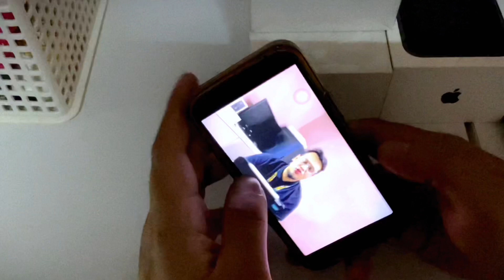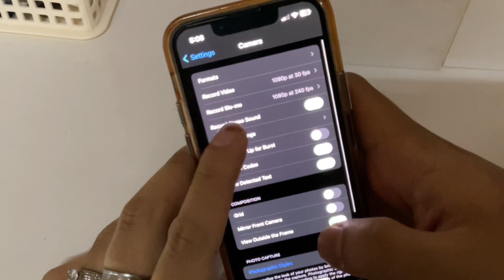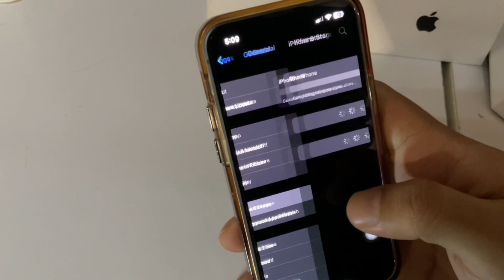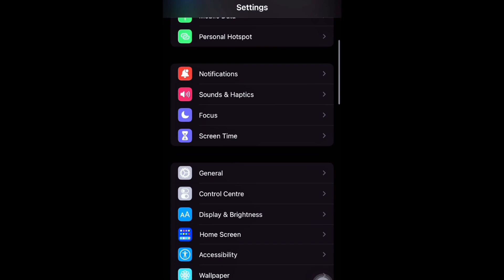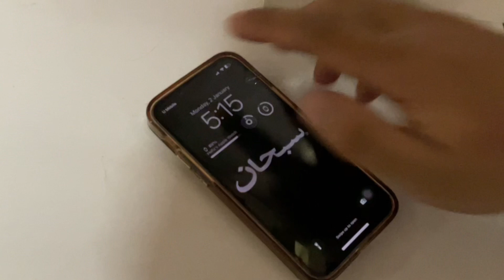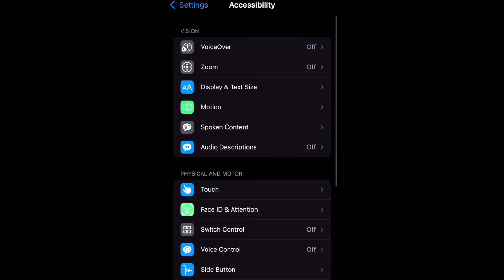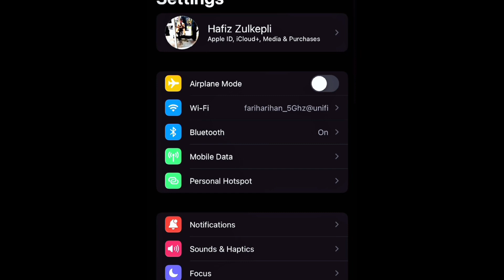10 Setting iPhone Cara Pro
Time stamp:

0:00 intro
0:34 Horizontal video save as vertical video
1:08 Camera defaulting to Live Videos ‘on’
2:03 Masalah iPhone Low Storage
3:06 Masalah Face ID tak detect
3:53 iPhone cepat panas/ overheating
5:56 Screen iPhone hitam/ blank
6:26 Accidently screenshots
7:12 Call alerts not coming in full screen
7:43 Struggle to use phone in one hand
8:28 Cara trace iPhone hilang dalam rumah